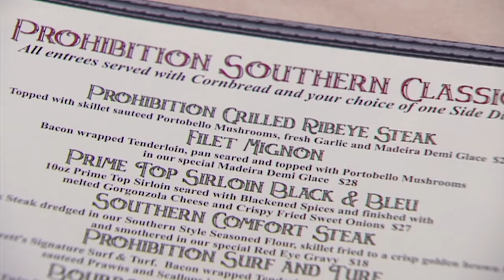Bemused Owner Doesn’t Understand What 'Soup Of The Day' Means - Kitchen Nightmares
'Soup of the Week' more like...